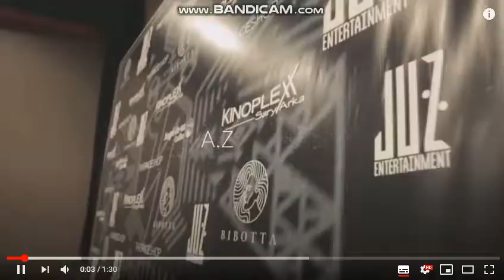A.Z & ZaQ - TAP-TAP [RUS SUB] A.Z мен ZaQ рэпты жарды. Просто бомба и убил нас и концовка тоже